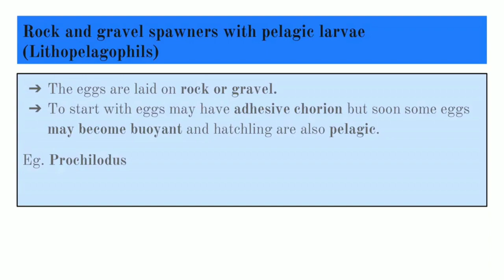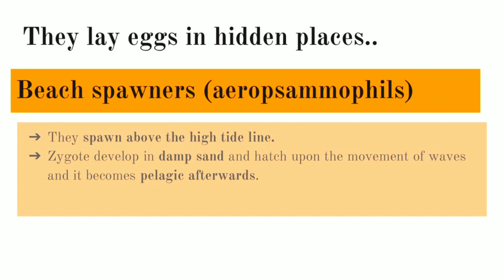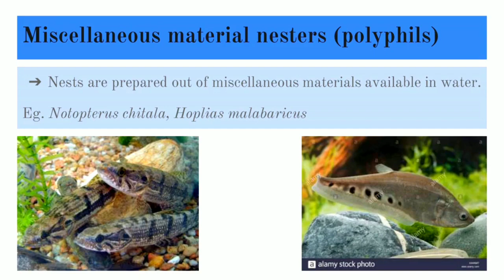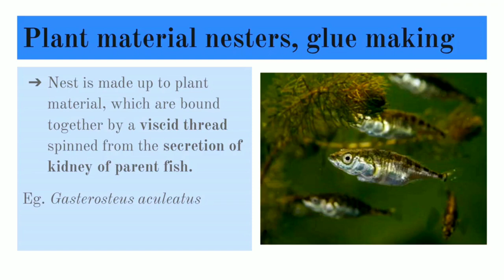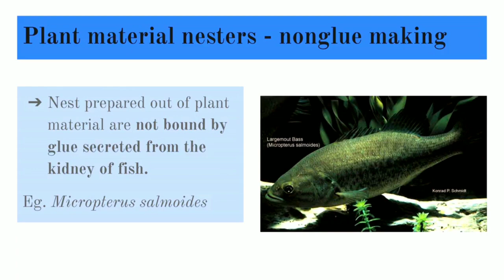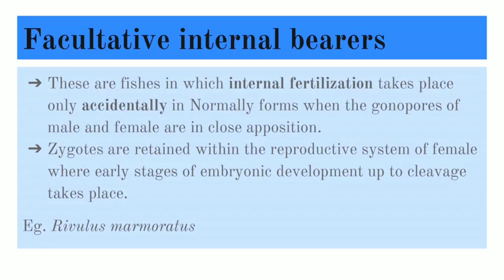Reproductive strategies in fishes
Reproduction of fishes and it's strategies is important aspects in fisheries science especially aquaculture management. Fish exhibit various reproductive strategies and also parental care.so it is necessary to understand reproductive strategies for cultured fishes.
Regards,
Pinak k bamaniya,
College of fisheries science, veraval,